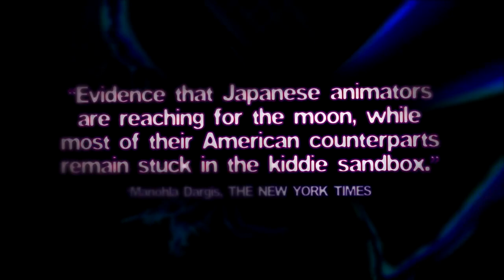Paprika - Jilted Reviews (First Time Watching)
Quest and Sam give their thoughts on an initial viewing of 2006 Japanese movie Paprika.  Will their fragile little minds survive this cerebral barrage?